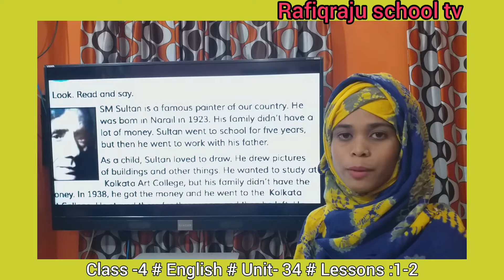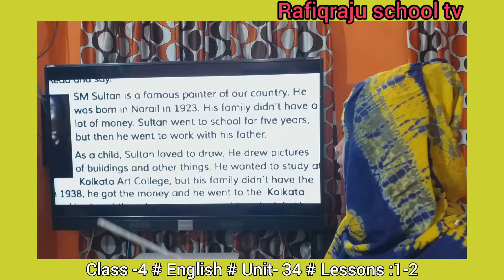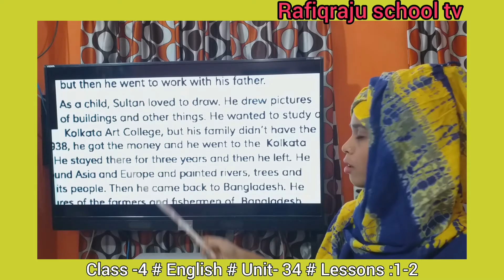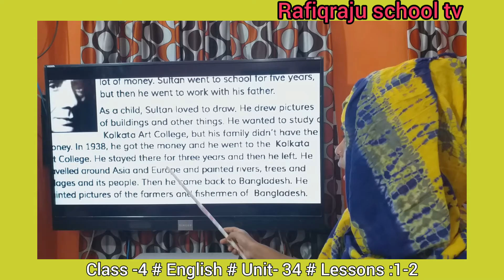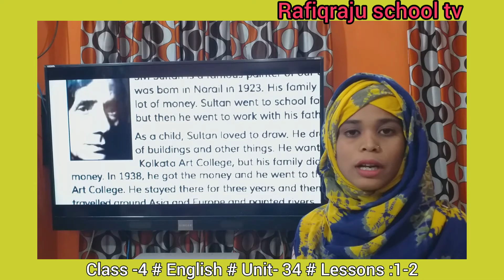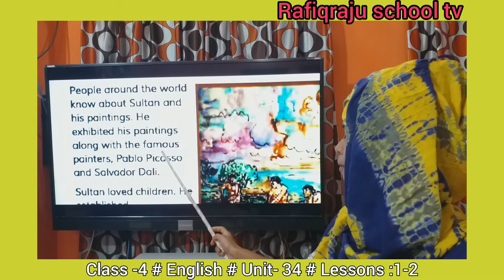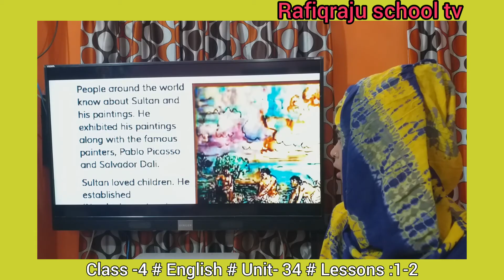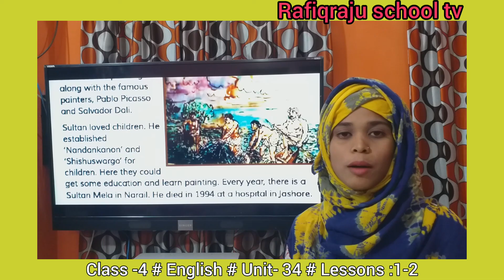Class -4 # English # Unit-34 # Lessons :1-2# Taslima akter.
আশা করি নিয়মিত ক্লাস গুলো দেখলে শিক্ষার্থীদের অনেক উপকার হবে। ঘরে বসেই অনেক কিছুর সমাধান পেয়ে যাবে আমাদের চতুর্থ শ্রেণির শিক্ষার্থী বন্ধুরা।

আজ আমরা English  বিষয় নিয়ে আলোচনা করবো।
আশা করি কিছু টা হলেও তোমাদের উপকারে আসবে।

সখীপুর, টাঙ্গাইল।